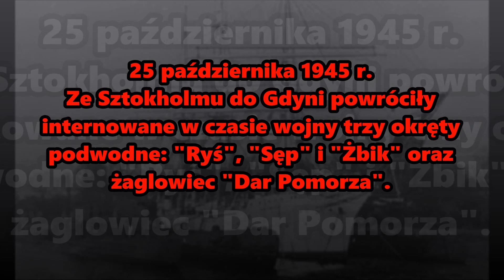25 października - Kalendarium II Wojny Światowej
Muzyka/Music: Hero Theme - MK2